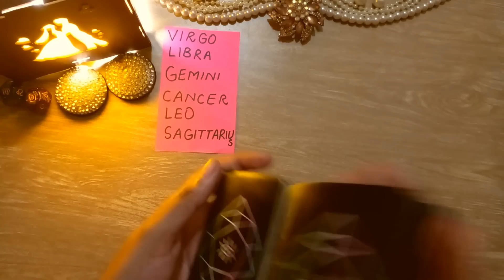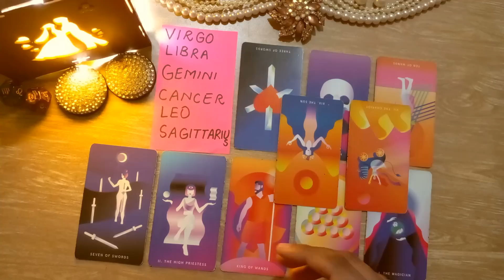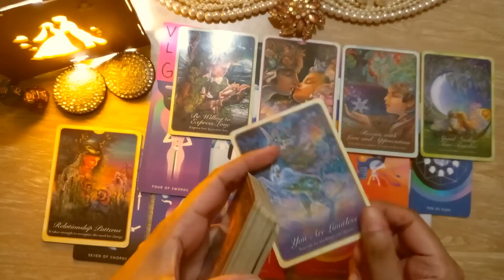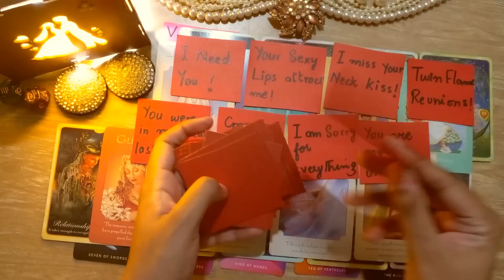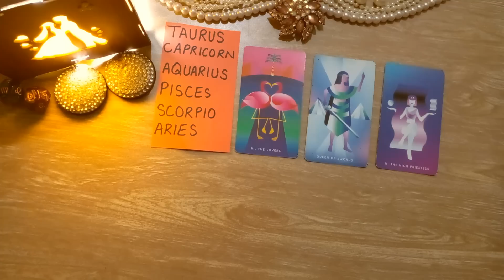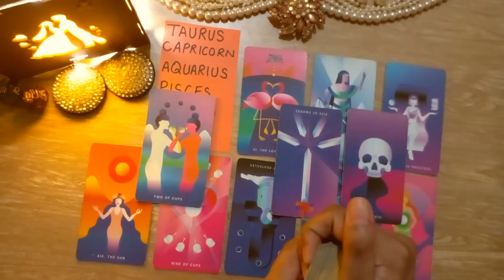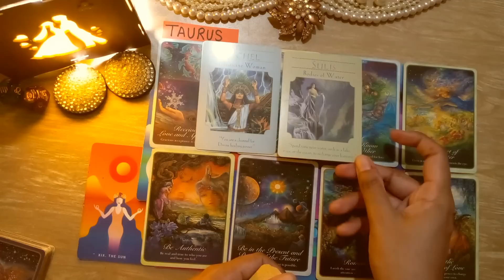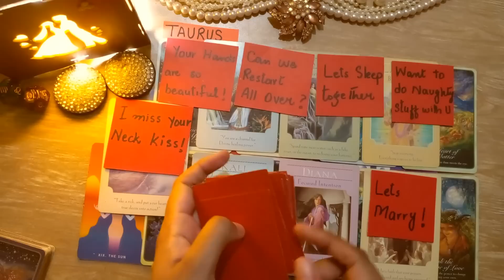PICK A CARD HINDI TAROT WHAT FUTURE SPOUSE FIND ATTRACTIVE IN YOU WHY HE FALL FOR U WHO LOVE MARRY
blessings tarot
PILE 1 =  1:20
PILE 2 =  19:19